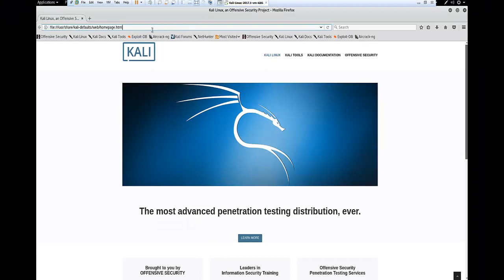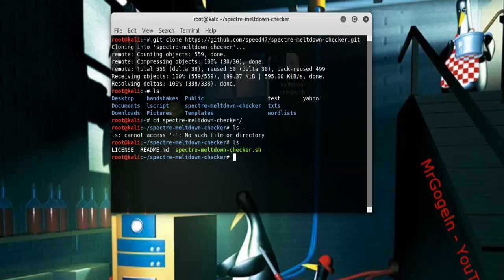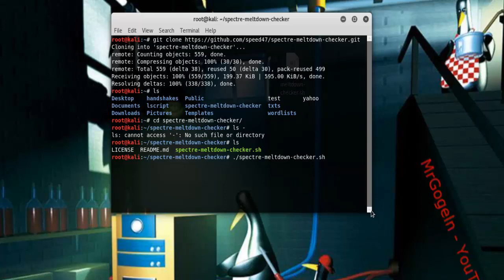Spectre Meltdown - Check in Linux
Spectre & Meltdown vulnerability/mitigation checker for Linux.
Browser für Spectre-Angriffe anfällig?

Wer wissen möchte, ob der unter Linux verwendete Browser Sicherheitslücken aufweist, die ihn für Spectre-Angriffe anfällig machen, kann einen sehr einfachen Test, direkt im Browser durchführen.